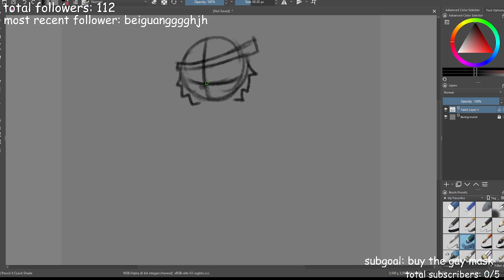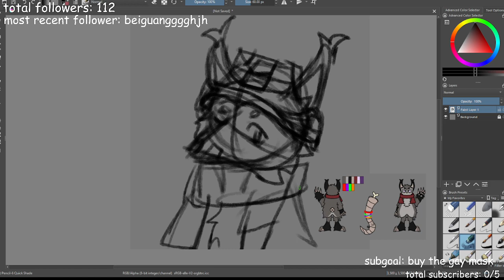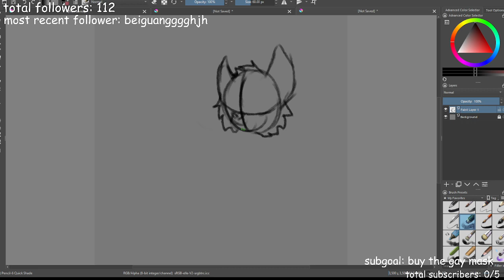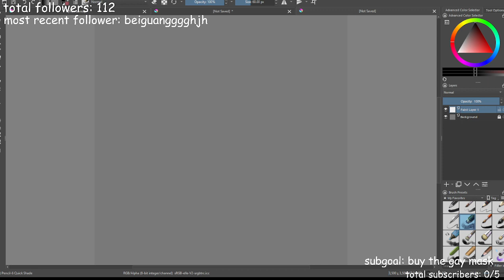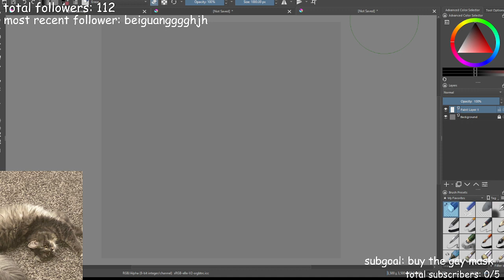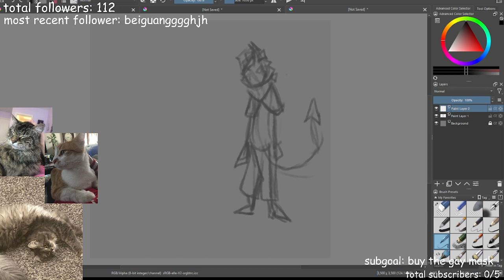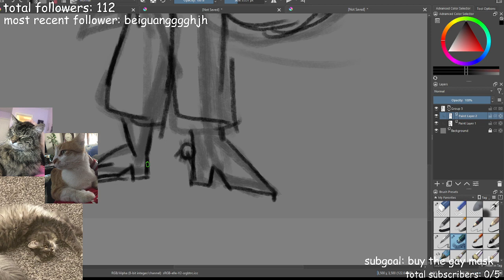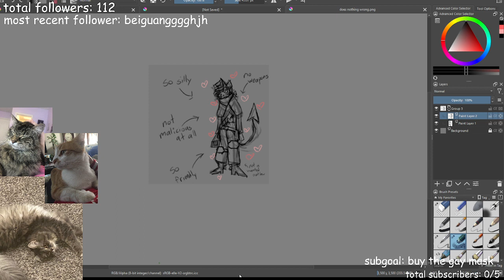Sketching Deadeye's Demon Form (& Other Sketches!)